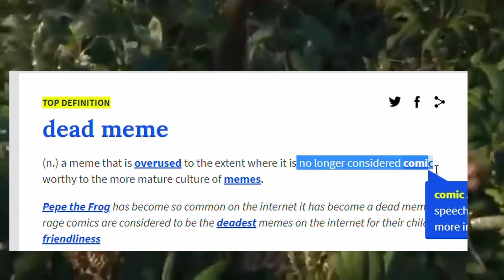Playing Fortnite for the First and Last Time on This Channel - Fortnite Gameplay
I know many of you are disappointed that im playing fortnite. This will be the last gameplay video for several weeks

Videos come out every Friday